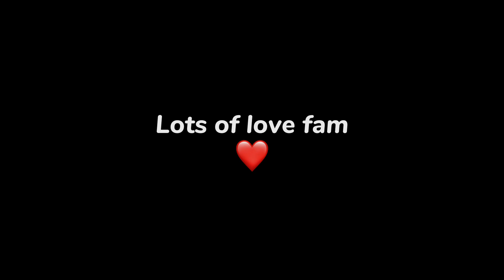First time ghar banaune kam gareko esto hudo rahecha🥲🥶